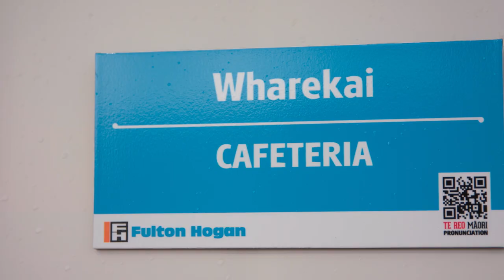Good Work Good Life in the Manawatu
Meet Ricky Hawthorn: Traffic & Transport Manager in the mighty Manawatu!

Ricky's been with us since the days when we were just a tight-knit crew of 30 in Manawatu. Now, we've grown to a powerhouse team of 110+ strong. Why'd he choose Palmy? Well, let's just say he loves the fact that you won't find any crazy Auckland traffic here.

A proud Shannon local, Ricky's got that small-town spirit. When he's not in the office, you'll catch him out on the rugby field. He says it's a bit like work, all about teamwork and looking out for your brothers.

But what really hooked Ricky was the people and the vibe at Fulton Hogan. It's like one big whānau here.

As Ricky says, we don't just talk the talk about our REAL values; we walk the walk every day. Respect, Energy & Effort, Attitude and Leadership aren't just fancy words; they're how we roll.

So, if you're on the lookout for opportunities in the mighty Manawatu, come join Ricky and be part of the action! Good on ya Ricky.